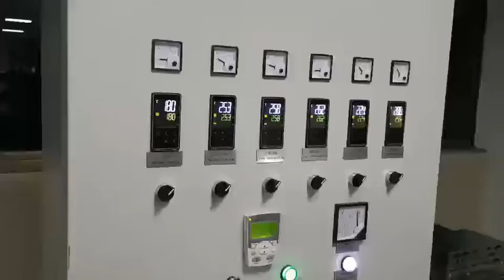Melt blown fabric machine/Meltblown making machine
Melt blown fabric making machine,One day high capacity is 300Kg BFE95 fabric.